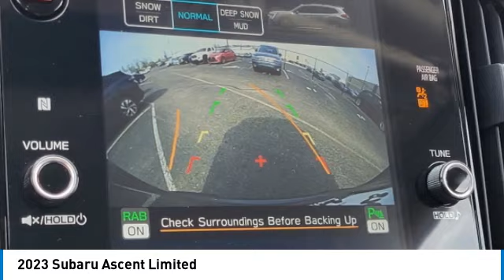2023 Subaru Ascent I232503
2023 SUBARU ASCENT Columbus, OH
Stock# I232503

Byers Imports
401 North Hamilton Rd

This 2023 Subaru Ascent Limited 8-Passenger features a Magnetite Gray Metallic exterior with a Slate Black interior. Factory equipped with an impressive 4cyl, 2.4l, 260.0hp, and an transmission w/oil cooler with all wheel drive.

Byers Airport Subaru features a wide selection of new Subaru vehicles for sale near Columbus, Ohio. You can also visit us at, 401 N Hamilton Rd Columbus OH, 43213 to check it out in person!

*EXTERIOR OPTIONS:* Privacy Glass, Tinted Glass, Rear Window Wiper, Auto Headlamp, Spoiler / Ground Effects

OHIO'S BEST SUBARU MOTORS FINANCE CREDIT FINANCE RATES: are right here at Byers Airport Subaru Columbus Dealership where we offer the most competitive Subaru Motors finance rates near Columbus, Ohio for new & Certified Subaru Motors Finance Financing. Our brand Finance experts have solutions for everyone including bad credit car loans or first time buyer financing programs.

Byers Airport Subaru New Subaru dealership in Central Ohio is an easy drive or fly in from anywhere in the United States. Our Subaru dealership sits just east of Columbus, OH.

When choosing Subaru dealers Columbus, OH shoppers prefer the short drive to Columbus, Ohio where Byers Imports Subaru has a new Subaru Superstore and has the best customer service. We're glad you found this new Subaru Ascent for sale at our Subaru dealership near you in Columbus, OH in Columbus, OH. Looking for Subaru financing? Our Byers Airport Subaru finance specialist will find the best rates available for this new Subaru Ascent for sale. Byers Airport Subaru has new cars for sale and